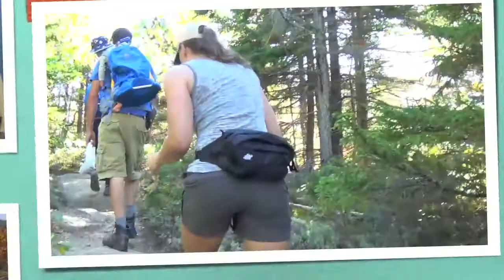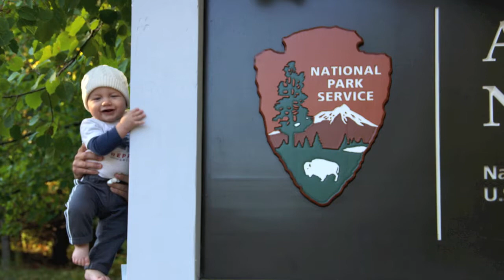Maine/Acadia National Park Sept 2014